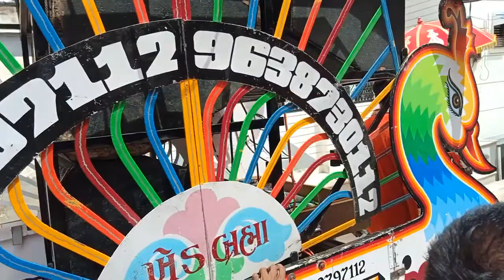piya tu ab tu aaja song krishna band.Rajasthan.(gojra) program mo.8238066276